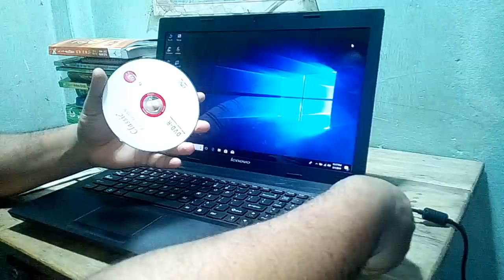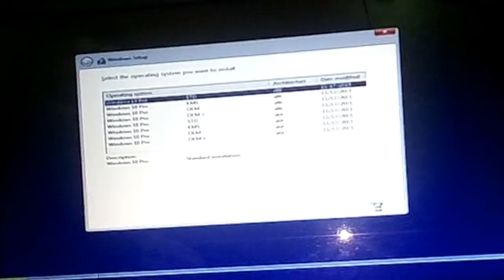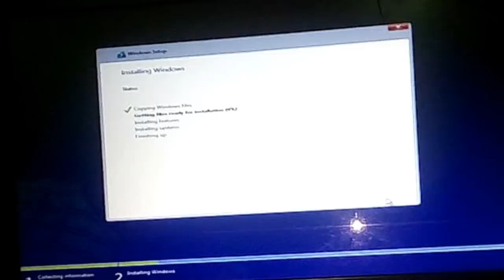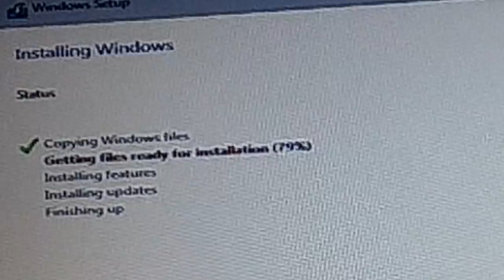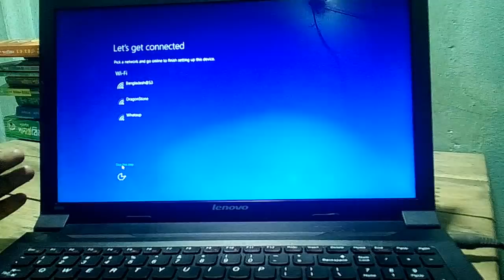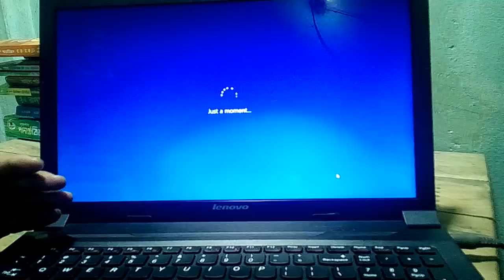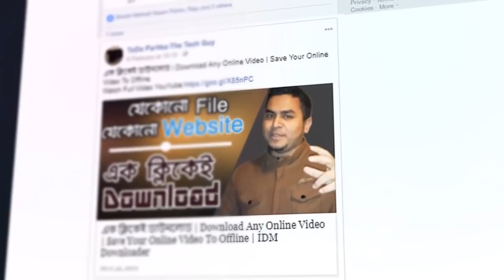How To Setup Windows 10 Bangla Tutorial | Install Windows 10 Any Version(Easiest Way)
Windows 10 is Microsoft’s newest operating system, and many people want to install it on their computers or devices. One way is to do that is by upgrading from Windows 7 or Windows 8.1. Another way is to use a retail DVD that you purchased with Windows 10 which you have downloaded from Microsoft or somewhere else on the web. In this guide we are going to show you how to make a clean Windows 10 installation on your computer or device, using a retail disk of Windows 10.The process is different than when installing Windows 7 or Windows 8.1, so pay attention to our guide.